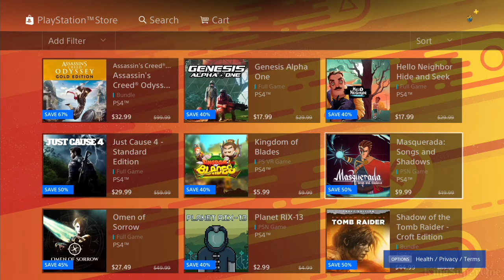April 2019 | PSN Flash Sale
Assassin's Creed Odyssey Gold Edition (with Assassin's Creed III Remastered & Assassin's Creed Liberation Remastered) - $32.99
Planet RIX-13 - $2.99
Drowning - $1.79
Total: $37.77